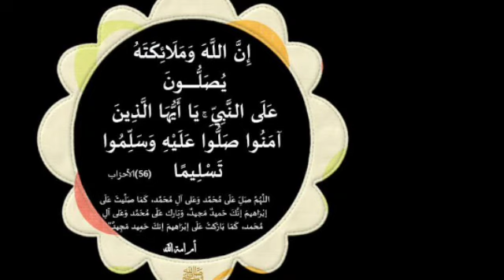هذه السورة تقضي جميع الاشياء باذن الله التخلص من العدو وجلب الرزق مجرب مرارا وتكرارا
مجربات_يوسف_عبد_الرحمن